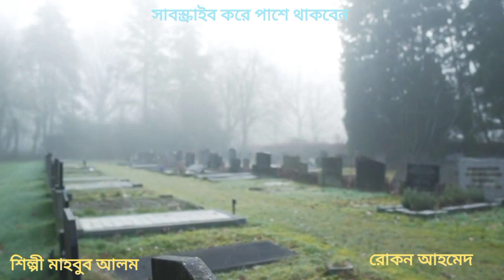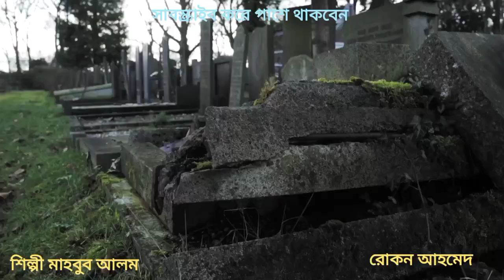মাটিরে ও মাটিরে।মরমি গজল।শিল্পী মাহবুব আলম।রোকন আহমেদ। gozol2022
মাটিরে ও মাটিরে
মরমি গজল বাংলা

শিল্পী মাহবুব আলম
স্টুডিও নিজস্ব
এডিট রোকন আহমেদ
নিউ বাংলা গজল ২০২২
গজল বাংলা
বাংলা গজল